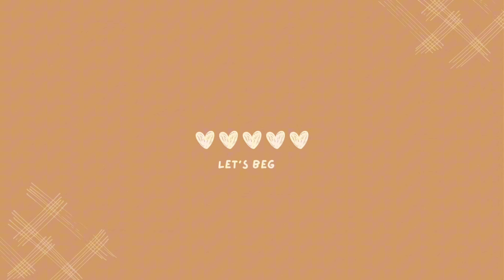WEEK IN MY LIFE AS A NURSING STUDENT IN POLAND 🇵🇱{ep_010}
Hope you lot are doing fine 🌚🌚🌚🌚🌚
Welcome back to another vlogggggggggggg
I hope you guys enjoy this vloggggg

{filmed & edited by me }  @daniella4ever31
SOCIALS 💌
IG & TIKTOK : @deradaniella

Set this videos to 1080p for better watching experience

HEYYYYY YOU MADE IT ALL THE WAY DOWN HERE……. I LOVE YOU 💕

FOR BETTER WATCHING EXPERIENCE
turn your phone & watch in 1080